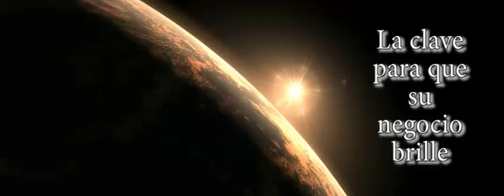Mencar Global Consulting, una empresa comprometida con sus clientes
Un rasgo que nos distingue es la profesionalidad y la calidad de nuestros trabajos permitiendo a nuestros clientes obtener soluciones óptimas que cubran sus necesidades. Nuestra orientación al cliente nos permite satisfacer hasta las demandas más exigentes.
Somos partners de los principales fabricantes de soluciones existentes en el mercado.
Le invitamos a examinar con más detalle los servicios que ponemos a su disposición en nuestra página web o contactando directamente con nosotros a través de alguna de las formas indicadas.